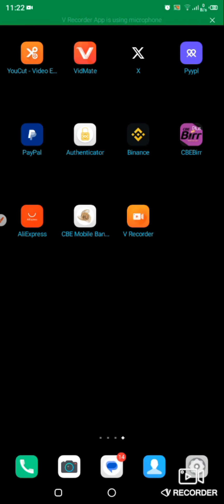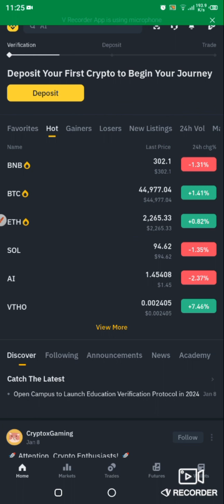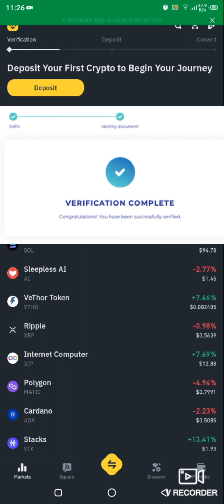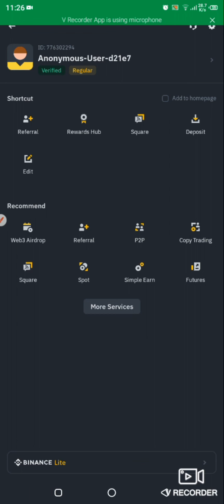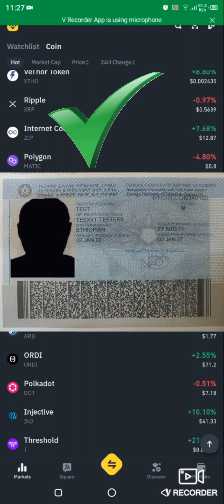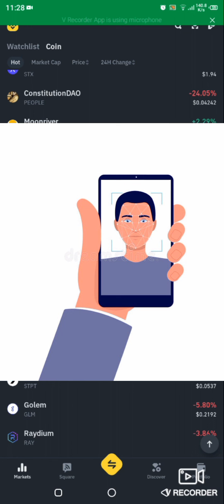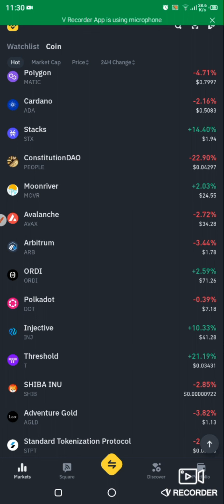🛑የቀበሌ መታወቂያ ካላቹ በቂ ነው Binance Verified ✅ ያለ Passport እና Deriving License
ካናዳ​ ለመሄድ
ካናዳ​ የስራ ቪዛ
ካናዳ​ ፕሮሰስ